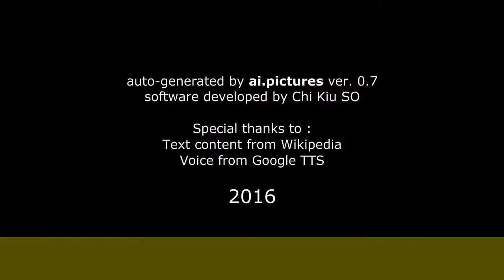Yves Mourousi - Biographie